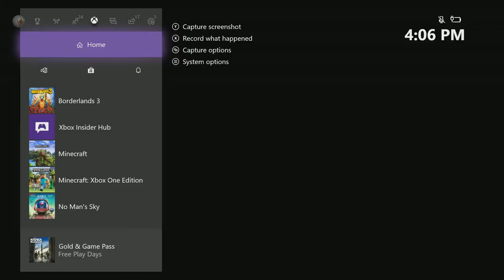Borderlands 3 Xbox One X True Vault Hunter gameplay